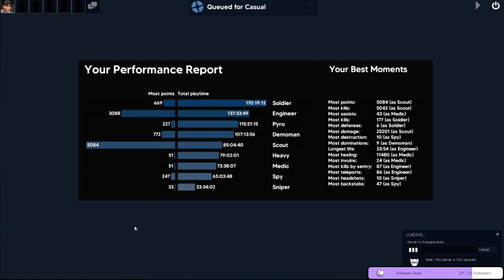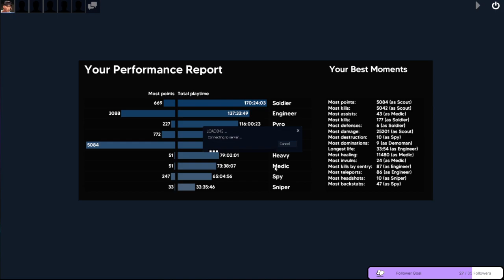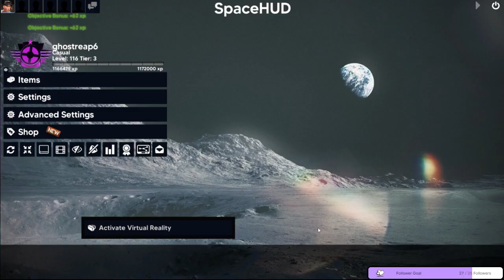it the summer in tf2 !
hope ya have had a good summer!